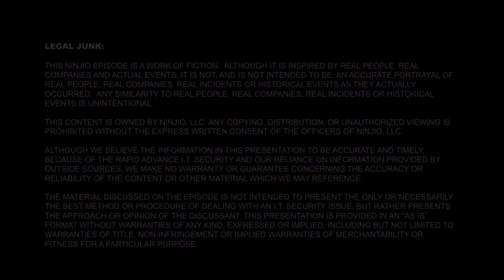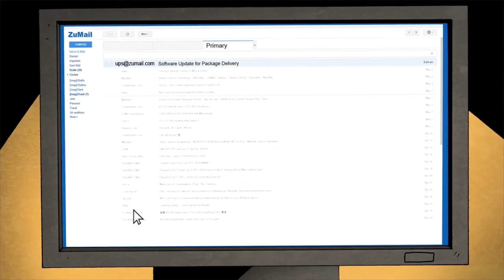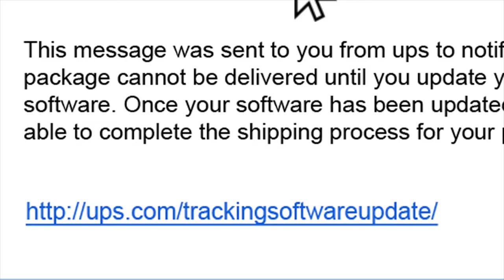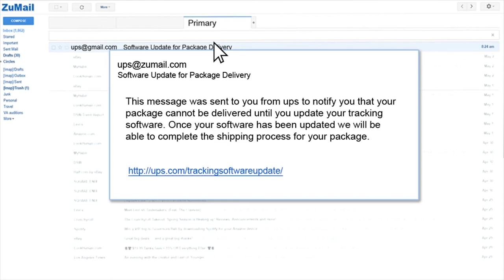Hospital Hijinks - Healthcare Ransomware Attack: NINJIO S1E6 Trailer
Ransomware is currently one of the most destructive threats on the Internet today. It can be contracted through various methods.

NINJIO Season 1, Episode 6, inspired by the Hollywood Presbyterian Medical Center Breach.  An employee dreams about being the victim of a Ransomware attack, and in his dream a patient dies due to the hospital's computers being held for ransom.